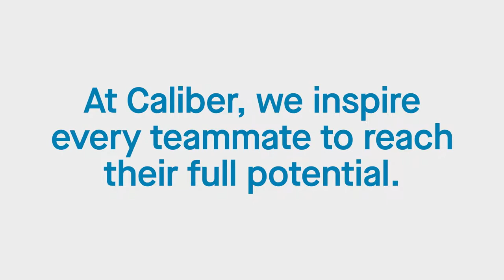Technician Apprentice Program allows recent graduate to save BIG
Recent Technician Apprentice Program (TAP) graduate Dan thanks Caliber for investing his future and giving him the skills to have a long-lasting career in collision repair.